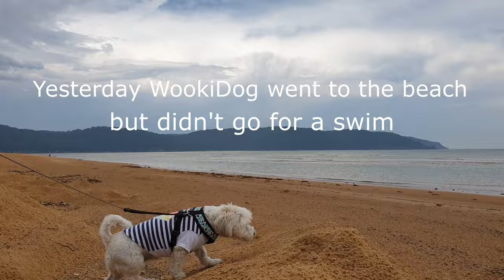Malshi Dogs beach swim , Wookidog the Maltese Shih Tzu mix |4K Dog Walking Video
Malshi Dogs day at the beach swimming around with WookiDog the Maltese Shih Tzu.

A beautiful relaxing way to spend the day, having a splash in the water, and running on the beach with Wookie.

0:00 Intro
0:30 Swimming to the sand bar.
1:20 We made it across, time to run and explore.
3:10 The water's edge.
6:57 Yesterdays at the beach, a stormy day.
8:00 Running on the beach with Wookie.
10:25 Goodbye, until the next walk.